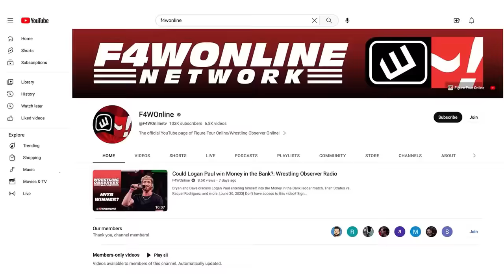Bryan Danielson makes a promise | AEW Dynamite | Bryan & Vinny Show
Bryan Alvarez and Vinny discuss Bryan Danielson's promo from AEW Dynamite.